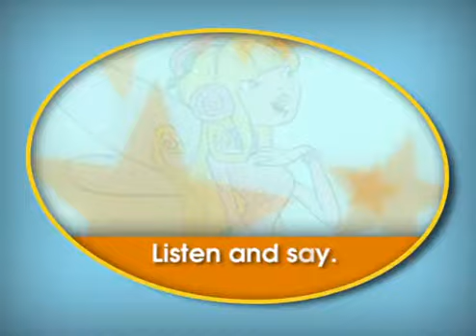Starlight Starter Module 7 - 4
Ви­део к УМК «Звё­здный англий­ский - 1» ("Starlight Starter") для обще­о­бра­зо­ва­тель­ных учре­жде­ний и школ с углу­блённым изу­че­ни­ем англий­ско­го язы­ка. Авто­ры УМ­К: Ба­ра­но­ва К. М., Ду­ли Д., Ко­пы­ло­ва В. В., Миль­руд Р. П., Эванс В.